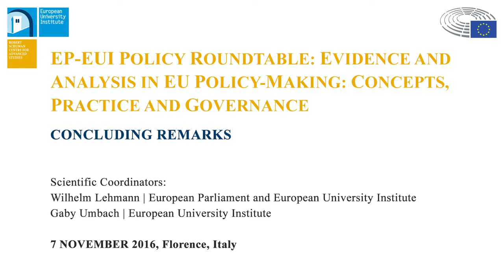Concluding Remarks: EU Policy-Making: Concepts, Practice and Governance | EP-EUI Roundtable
7 NOVEMBER 2016

Renaud Dehousse | President, European University Institute
Ioan Mircea Paşcu | Vice-President of the European Parliament / Professor of International Relations, National School of Political Studies and Public Administration, Bucharest

The European Union’s popular legitimacy, even more so after the outcome of the UK referendum, depends to a large extent on its effective capacity to successfully deliver good outcomes as a policyshaper and law-maker. In order to increase both the legitimacy and effectiveness of its action, the European Commission, over the past decade, has continuously stepped up its efforts to integrate stakeholders and concerned citizens in the preparation of new legislation. This practice goes back to
its White Paper on European Governance published in July 2001. Concurrently, the European Parliament has, from its side, built up several instruments to scrutinise the Commission’s activities,
using its own independent sources of evidence and expertise.
Within the preparatory and scrutiny processes of both the Commission and the European Parliament, policy proposals, legislative acts and implementation arrangements are increasingly assessed and evaluated on the basis of factual evidence and statistical data. Such evidence-based monitoring is increasingly recognised as a complex steering mode in itself that resulted from changing governance patterns due to Europeanisation and supranationalisation. In this view, evidence-based policy-making
reflects the need to re-structure the interaction of political actors of different institutional origin and political levels and represents an influential policy instrument at the border of the politics and policy
dimensions of EU’s multilevel legislative process.
The EP-EUI Policy Roundtable takes stock of the recent developments in Parliament’s involvement in this sort of evaluation of European governance, including various tools of impact and implementation assessment, scientific evaluation and the policy-oriented use of large data resources. The main purpose of the roundtable is to provide fresh ideas on how to develop a convincing toolbox for setting priorities, including critical assessments of the limits of empirical and data evidence in defining new policies.
This event is organised and funded by the Global Governance Programme.